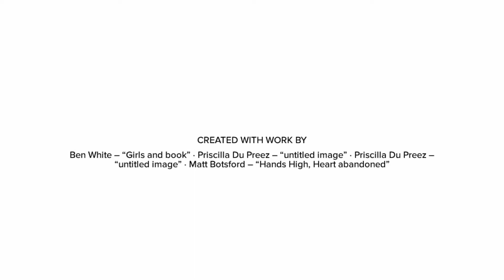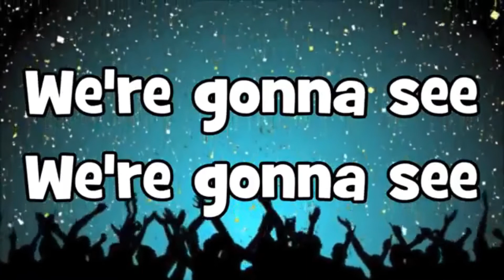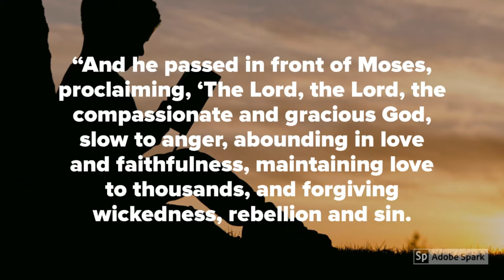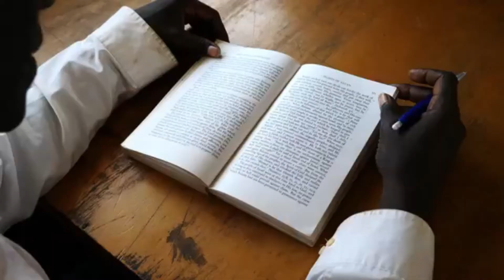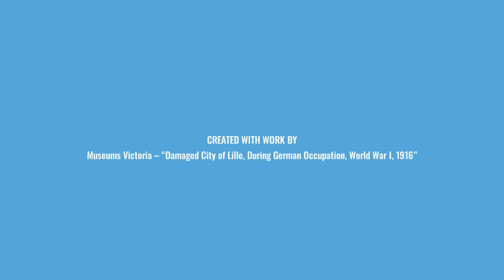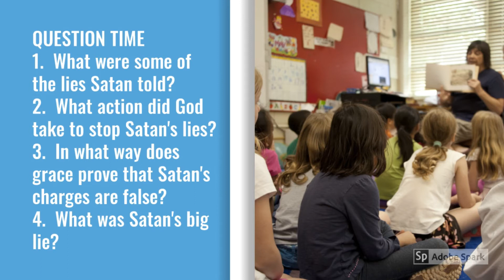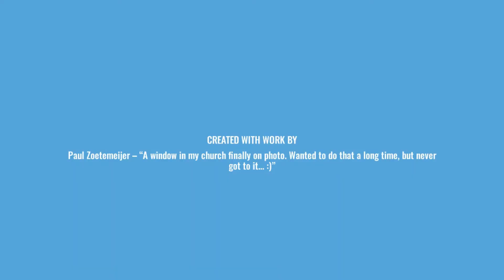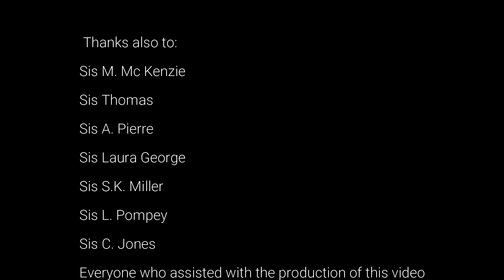Junior Sabbath School Q3 Lesson #1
Seventh-day Adventist Juniors Sabbath School Q3 Lesson #1 - Lucifer's Wars

Thanks to all my little co-hosts. I deeply appreciate their help.

How Great is Our God Children's Ministry Worship Video by Yancy
Artist: Yancy, Little Praise Part

I Will Sing of the Mercies of the Lord
Artist: The Little Sunshine Kids

Song
Micah 6:8
Kathleen Carnali

We Want To See Jesus Lifted High – Hillsong

Blessings